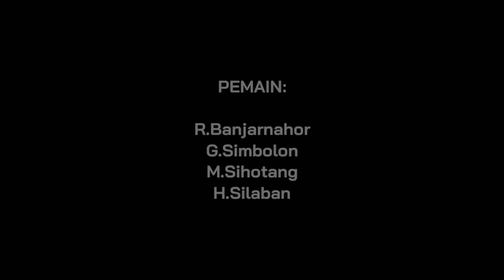Marbadai Alani Tano Tading tadingan/Tanah Warisan